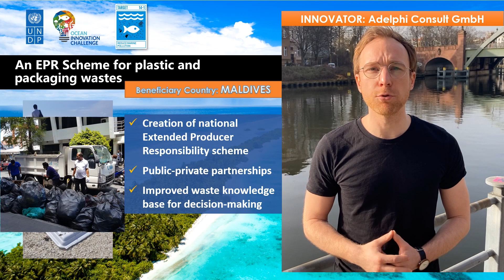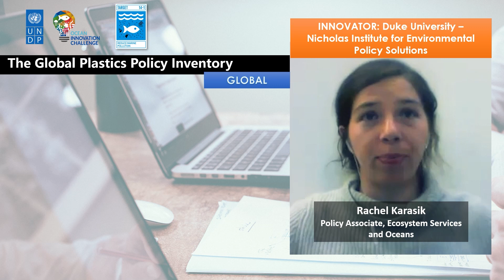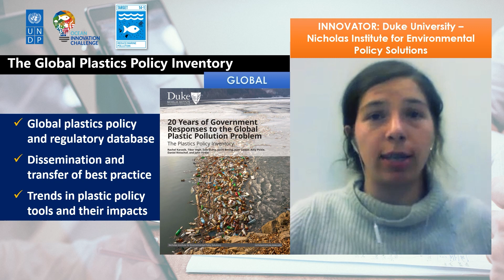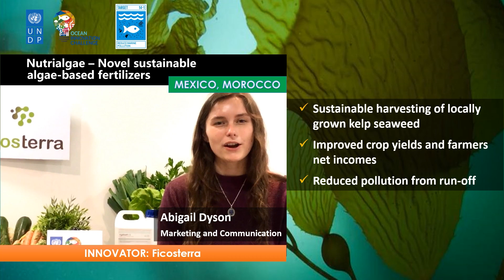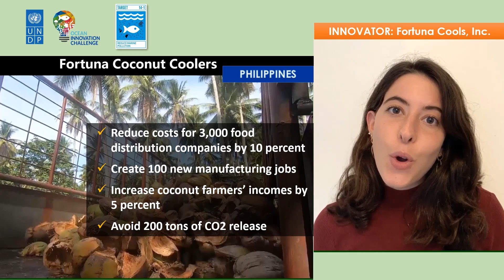UNDP Ocean Innovators 2020 - Marine Pollution Reduction SDG14.1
In January 2020, UNDP, with support from Sweden and Norway, launched the Ocean Innovation Challenge aimed at accelerating progress on SDG 14: marine pollution.  From over 600 concept proposals, and following a rigorous and demanding process of internal and external review and assessment, UNDP has selected its first cohort of nine Ocean Innovators offering solutions that cut across a wide range of technological, policy, regulatory and other innovative approaches to reducing marine pollution. Get to know each of our innovators.